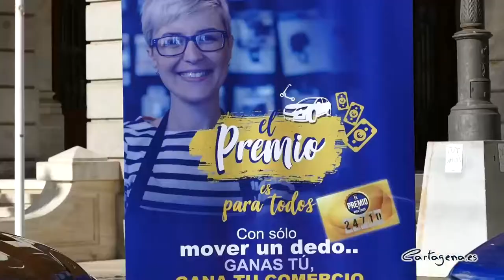'El premio es para todos' busca reactivar el pequeño comercio del municipio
El teniente de alcalde y concejal del área de Turismo, Comercio, Sanidad y Consumo, Manuel Padín, ha presentado este martes 10 de noviembre la campaña ‘El premio es para todos’ con la que el Ayuntamiento, en colaboración con la Confederación Comarcal de Organizaciones Empresariales de Cartagena (COEC), quiere reactivar el pequeño comercio del municipio y dinamizar el sector.

El edil, acompañado por la presidenta de la patronal, Ana Correa; su vicepresidente José Ángel Díaz; y el gerente del concesionario Automenor, Alberto de la Corte, ha explicado los detalles de la campaña que consistirá en el reparto de 200.000 tarjetas tipo rasca premiadas con regalos directos y con la participación en el sorteo de un coche.

“Se trata de una iniciativa nacida en el seno del Consejo de Comercio para tratar de ayudar al pequeño comercio en un momento en el que nos necesita más que nunca”, ha destacado el concejal, quien ha añadido que el objetivo es “que los ciudadanos mantengan y renueven su confianza en el comercio de siempre”.

Los establecimientos que quieran participar en la campaña deberán inscribirse en la misma a través de la página web de COEC y tendrán siete días para hacerlo, cerrando el plazo de inscripción el próximo martes, día 17. Para participar no es necesario ser socio de ninguna asociación de comerciantes y no tendrá coste alguno.

La campaña comenzará el próximo jueves 19 de noviembre y se alargará hasta el 6 de enero. Los clientes podrán conseguir una tarjeta tipo rasca por cada compra superior a 20 euros en los establecimientos adheridos. Los regalos directos consistirán en bonos de 25, 50 y 100 euros a canjear en los locales participantes. También habrá premios que serán participaciones en el sorteo de un coche como final de campaña, coincidiendo con el Sorteo Extraordinario de la Lotería Nacional del 6 de enero. Además, se rifarán patines eléctricos.

El Ayuntamiento, a través de la Concejalía de Comercio, ha invertido en esta campaña 40.000 euros a través de un convenio con la patronal COEC, aprobado recientemente por la Junta de Gobierno local. Se estima que la iniciativa comercial puede movilizar un mínimo de cuatro millones de euros en el sector.

La presidenta de COEC ha destacado el trabajo y esfuerzo conjunto de la patronal con el Ayuntamiento por el sector comercial, que se traduce tanto en la campaña presentada hoy como en la creación de la herramienta Cartagena Market, para facilitar a los comercios la venta online.

Por su parte, José Ángel Díaz ha dado las gracias a Automenor por su implicación en la iniciativa y ha destacado que se trata de “una campaña ambiciosa para demostrar que el pequeño comercio sigue vivo y llamar a los ciudadanos a que hagan sus compras en estos establecimientos”.